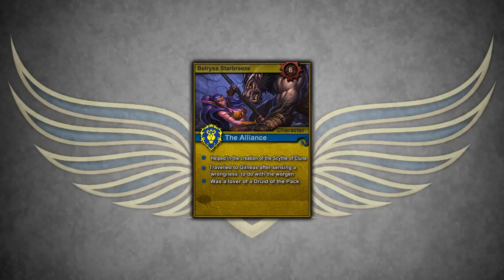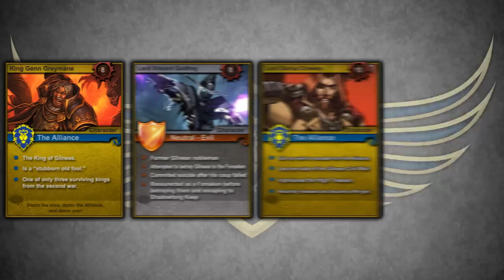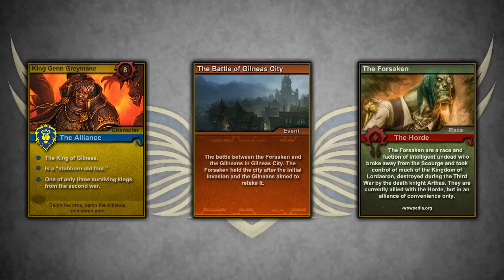Lore For Noobs : Genn Greymane [Part 4/6]